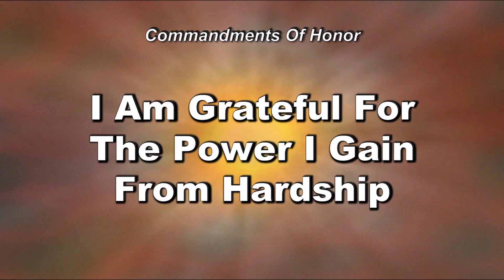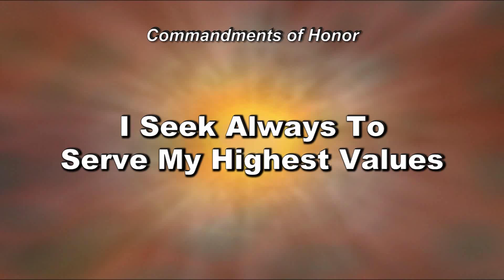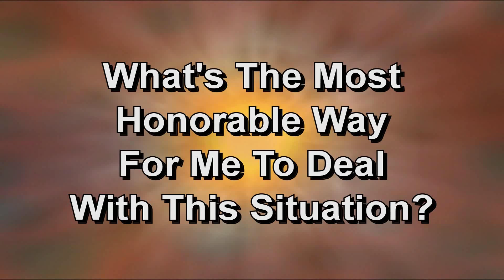Advanced Mindfulness And Optimizing Resilience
Dr. Arnold Nerenberg talks about how to have thoughts that increase your resilience.